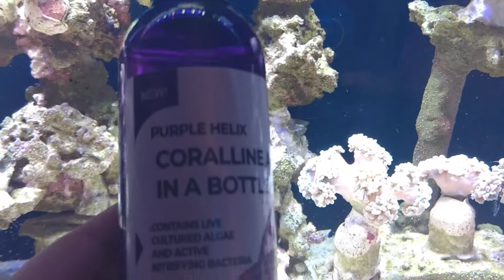Coralline Algae In A Bottle. Did It Work?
3 week update after using Arc Reefs Coralline Algae in a bottle. Did it work? YES!